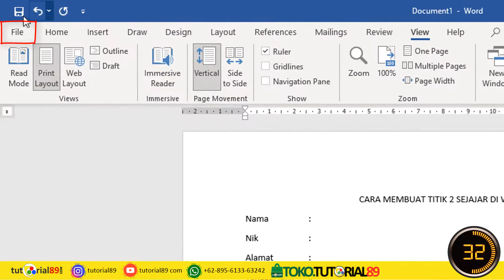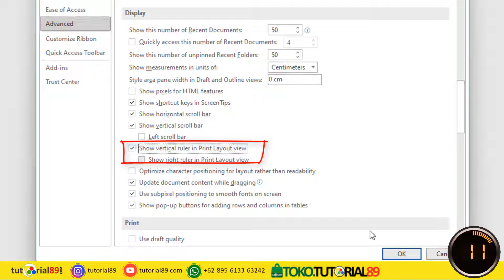Cara menampilkan Rurel di microsoft word dalam 60 detik tutorial89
di tutorial microsfot word kali ini, kita akan belajar bagaimana cara menampilkan rurel di microsfot word

kegunaan tampilan rurel ini bukan hanya untuk penghias semata, tapi banyak sekali manfaat yang bisa kita dapatkan dengan menampilkan rurel ini. dan inilah cara mudah dan cepat menampilkan rurel horizontal dan vertikal pada microsfot word
Jangan lupa juga untuk subscrabe chanel ini agar tidak tertinggal video tutorial menarik lainnya.